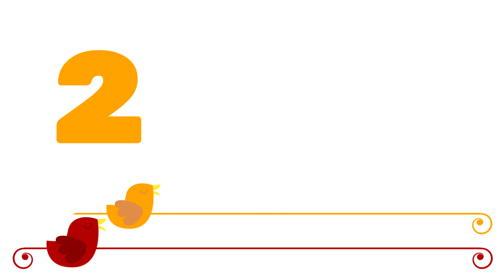7 НОТ-7 ЦВЕТОВ. Учим НОТЫ | Учим ЦИФРЫ| Учим ЦВЕТА. Урок Логоритмика и Сольфеджио для детей. Люляби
В этом уроке для детей мы посчитаем до семи, пропоём 7 нот и также пропоём семь цветов. Ноты здесь выступают в роли птичек, точнее наоборот. Хотелось каждую птичку посадить на свою ветку, поэтому учтите это НЕ нотный стан. Это обучающее видео логоритмика для малышей, которое поможет детям раннего возраста запомнить цвета, цифры и ноты. Поэтому учим ноты (сольфеджио) цвета и цифры легко и с удовольствием

ДО – Убирает и ДОм охраняет,
РЕ – на Речке весь день пропадает,
МИ – Миндаль в саду собирает,
ФА – Фасолью Фасад украшает,
СОЛЬ – в суп СОЛЬ насыпает
ЛЯ – гуЛЯет всегда на поЛЯне,
СИ – Сидит целый день на диване,

7 ЦИФР 7 НОТ 7 ЦВЕТОВ
1 До Красный
2. Ре Оранжевый
3. Ми Желтый
4. Фа Зеленый
5. Соль Голубой
6. Ля Синий
7. Си Фиолетовый

Благодаря развивающим видео на канале Люляби TV ваши дети научаться новым движениям и иностранным словам, с радостью будут узнавать цифры, буквы, формы и цвета.  А музыка перед сном, звуки природы либо классика быстро убаюкают вашего малыша. Обучайте своего ребенка легко и с удовольствием.